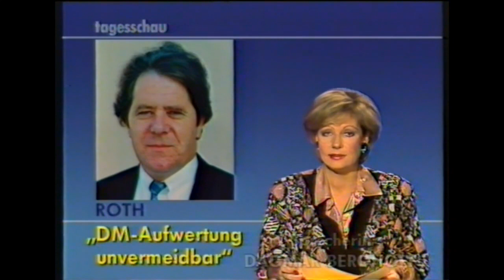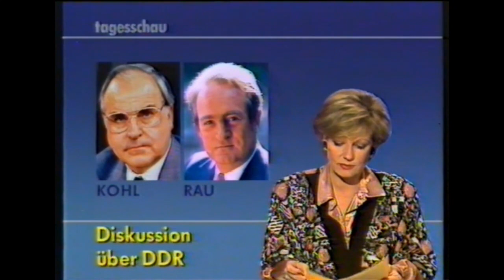ARD Tagesschau Fragment 11.01.1987